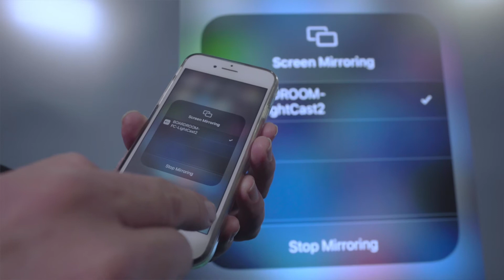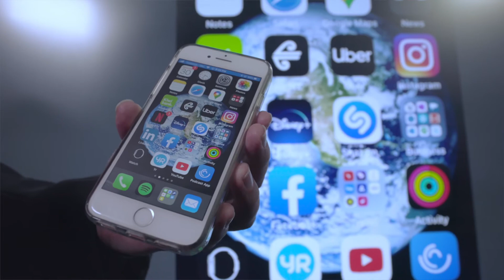Mondopad Platform Agnostic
Having an agnostic device to give true flexibility to your meeting spaces is a unique product offering that Mondopad fully embraces.